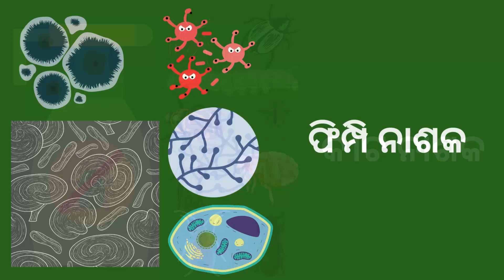Neem Oil: The Natural Solution for Pest Control" କୃଷିରେ ନିମ୍ବ ତେଲର ବ୍ୟବହାର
Unlock the secrets of neem oil for a healthier, more sustainable garden! 🌿 In this video, we'll show you how to use neem oil as a natural pesticide and fertilizer to keep your plants thriving. Say goodbye to harmful chemicals and embrace this eco-friendly solution to protect your crops from pests, diseases, and more. Learn step-by-step how to apply neem oil, the benefits it brings to your plants, and why it's a must-have for every gardener and farmer aiming for organic farming success.